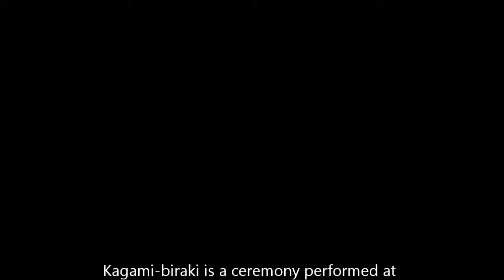Asahi Kasei groundbreaking ceremony in Athens, Alabama